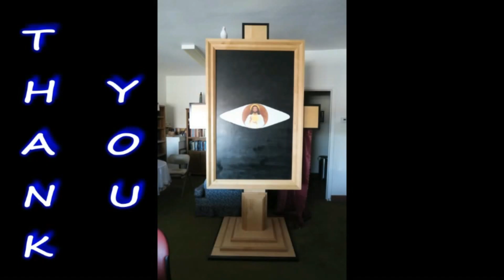Pastor Bill Jones BethelCC (5-5-24) Be Ready